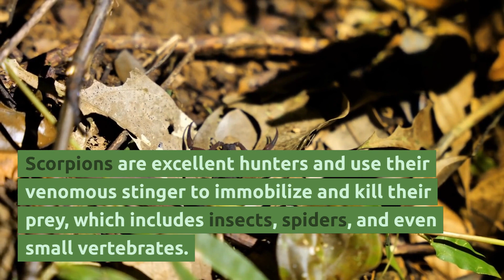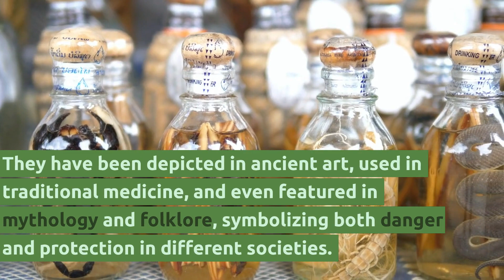10 interesting facts about Scorpions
Scorpions, arachnids with fearsome appearance, are known for their venomous sting and unique adaptations for survival in harsh environments.
Found in diverse habitats worldwide, scorpions exhibit a wide range of sizes, colors, and behaviors, with some species posing a potential threat to humans.
Despite their reputation, scorpions play important roles in ecosystems as predators, helping to regulate populations of insects and other arthropods.